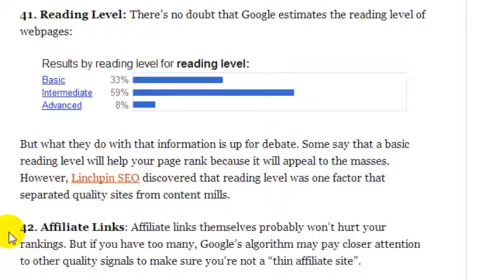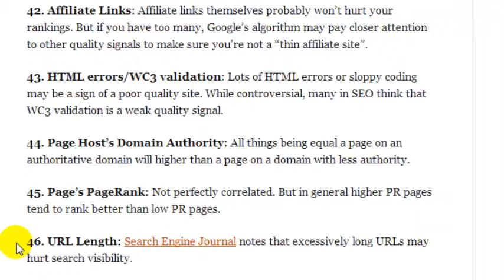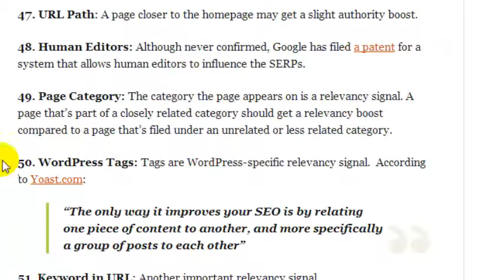SEO Evesham Worcestershire